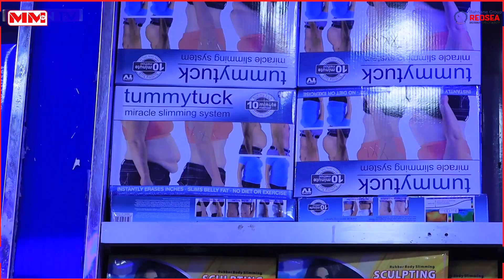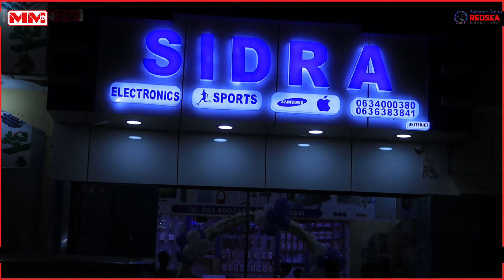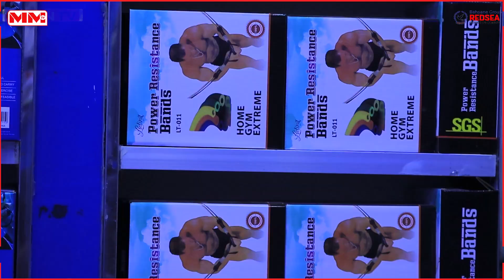Meherad cusub oo loogu magac daray Sidra Electronics iyo Sport ayaa laga daahfuray Hargeysa.